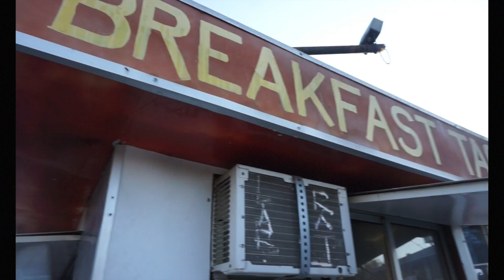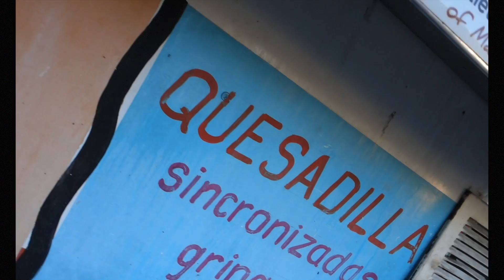Tastiest $2 Breakfast Tacos in Austin, Texas at El Primo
The Tastiest $2 Breakfast Tacos in Austin Texas. Breakfast tacos are cheap, but these are the tastiest $2 tacos you will find in Austin. El primo has been sling tacos for 15 years! You can get so many breakfast tacos in Austin, but no are better then el primo. Everything i made from scratch, well almost everything. They even have some vegan options for you! If are Vegan.

Nick Zelfine helps people. In 2015 he had the crazy idea of leaving everything he knew in Fort Myers, Florida behind and moving to Austin, Texas. Now he live in Austin, Texas and  is building his own business while on his way to becoming a successful entrepreneur. Along the way he is meeting new friends, making memories and helping others find their path to greatness.

These Vlogs, videos, and stories show Nick’s growth over time by helping the viewer gain as much knowledge, inspirations and motivation by showcasing his life and sharing it with others.

Nick also is a soccer player playing in a Sunday league in Austin, Texas, A physique competitor in the NPC and is always looking for a new adventure.